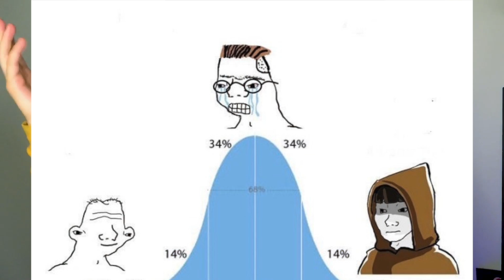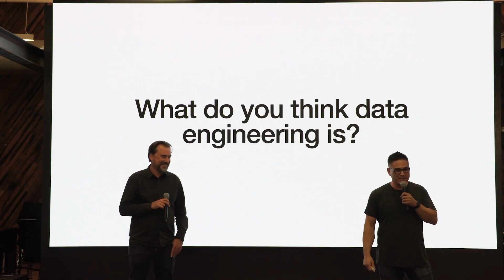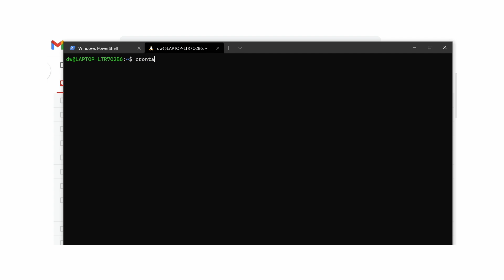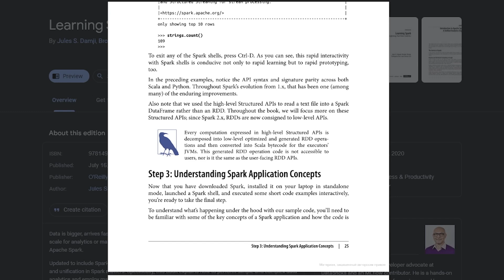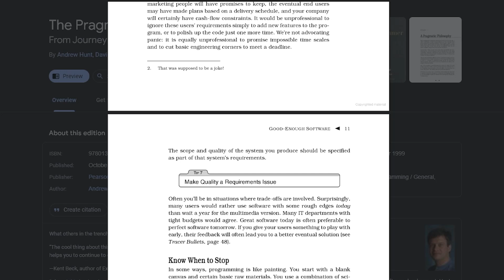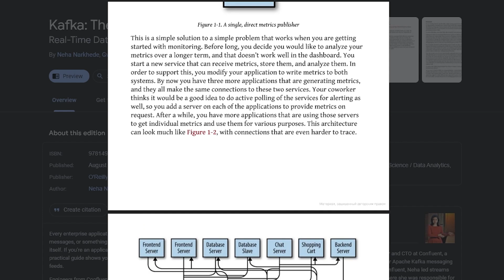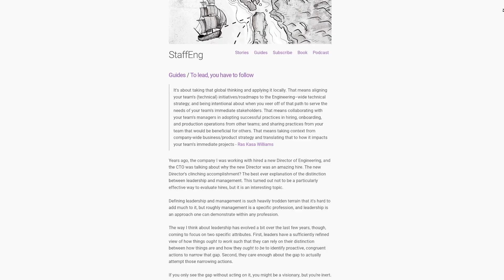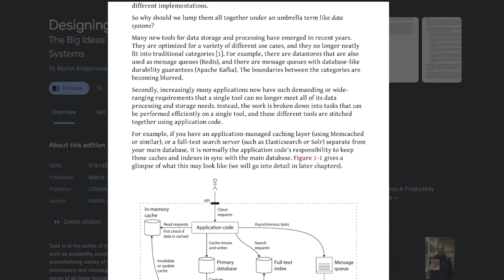9 MUST Read Books For Data Engineers - From Beginner To Advanced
Beginner Books
1. Fundamentals Of Data Engineering

2. Data Pipeline Pocket Reference Guide

3. Kimball Data Warehousing Toolkits

Mid-level
1. Learning Spark

2. Kafka The Definitive Guide

3. Pragmatic Programmer And Mythical Man Month

Advanced
1. Staff Engineer: Leadership Beyond the Management Track

2. Designing Data-Intensive Applications: The Big Ideas Behind Reliable, Scalable, and Maintainable Systems(kind of mid-level too)

0:00 Intro
0:55 Beginner - Fundamentals Of Data Engineering
2:39 Beginner - Data Pipelines Pocket Guide
3:30 Beginner - Kimball's Data Warehousing Toolkit
4:49 Mid - Learning Spark
6:40 Mid - Pragmatic Programmer and Mythical Man Month
9:23 Mid - Kafka Definitive Guide
10:37 Advanced -  Staff Engineer: Leadership Beyond the Management Track
11:58 Advanced/Mid - Designing Data-Intensive Applications: The Big Ideas Behind Reliable, Scalable, and Maintainable Systems